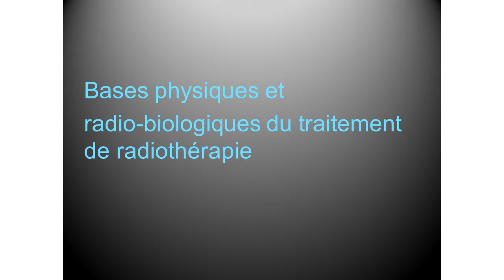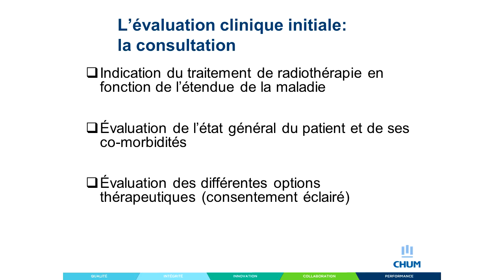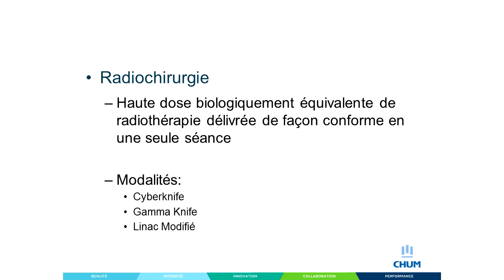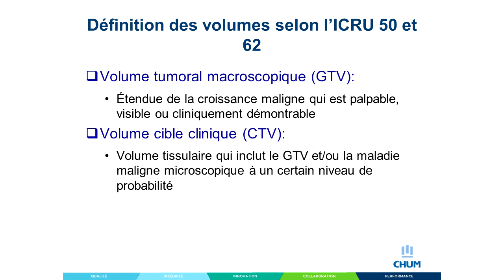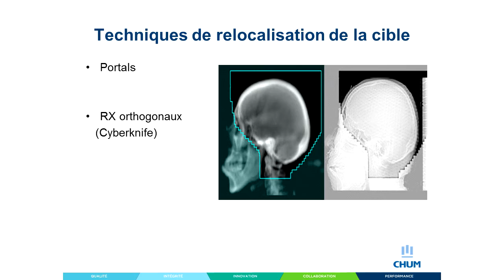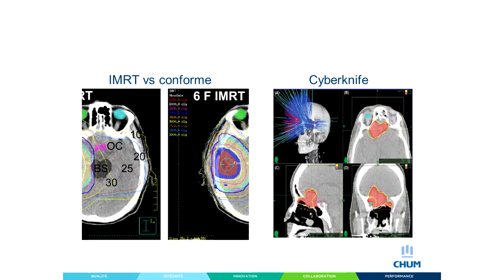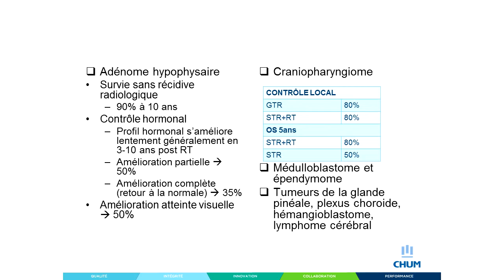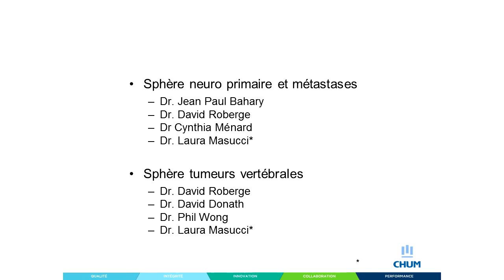La radiothérapie: Pour qui? Pour quoi? Comment?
« La radiothérapie: Pour qui? Pour quoi? Comment? »,  une présentation de la Dre Laura Masucci, radio-oncologue au CHUM sur la radiothérapie, dans le cadre de la conférence « Joignez-vous au mouvement pour mettre fin aux tumeurs cérébrales » du 22 octobre 2016, à Montréal.

All information within the videos has been posted to provide Canadians affected by a brain tumour with support, education, information and an understanding of research programs or to thank donors and supporters for their contributions. The information has been posted with the intent that it be readily available for personal and public non-commercial (educational) use.